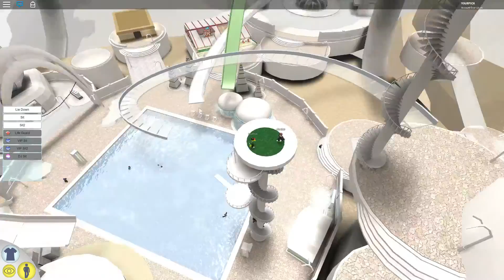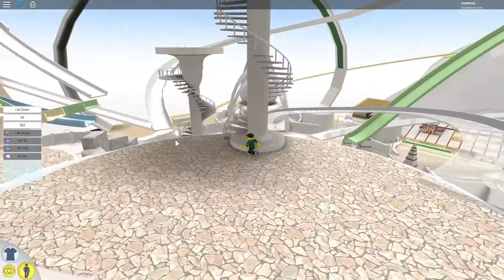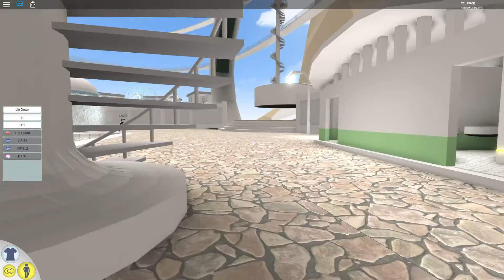ROBLOX [032] Supergeiler Wasserpark | Lets play | deutsch | german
LETS PLAY | GAMEPLAY | WALKTROUGH | TIPPS & TRICKS
von Yourpick  auf deutsch | german (2017)
ROBLOX (Erschienen im Jahr 2006)
Mein Roblox Account Name: Y0URPICK (statt O ist es eine null)
Genre: Simulation | Multiplayer | Jump 'n' Run
Entwickler:  ROBLOX Corporation
Publisher: ROBLOX Corporation
USK: noch nicht geprüft